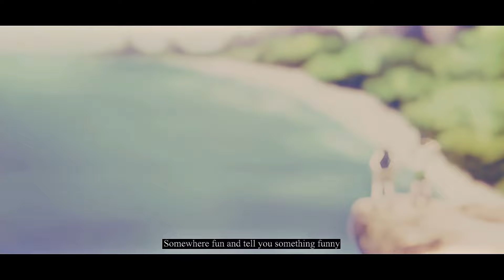NINETY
NINETY: SYRE MIX EDIT ft @sinister-aep

HOSTED BY: @urlandroid

PART ORDER:
Zaor 00:00
Sinister 00:30
Zaor 00:45
Sinister 01:00
Zaor 01:14